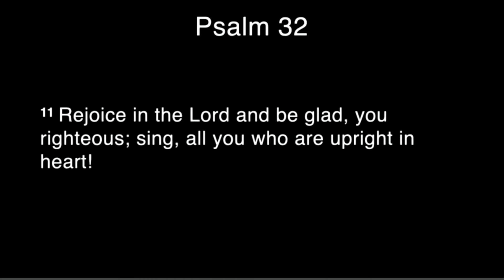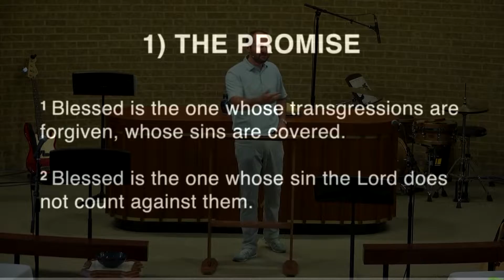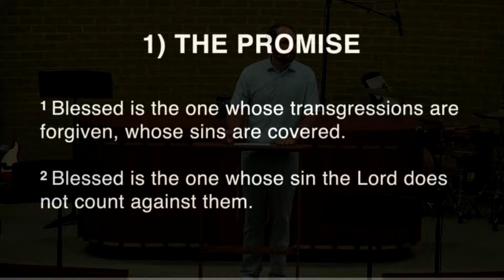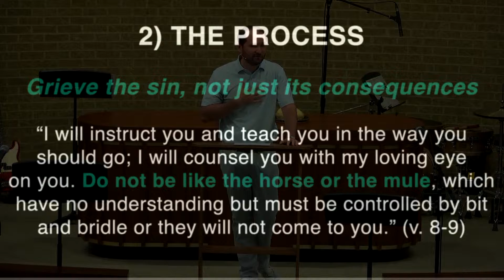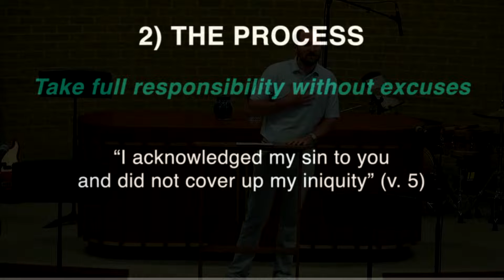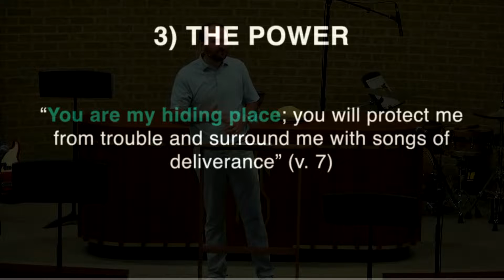Returning to God - Sermon (7/3/22)